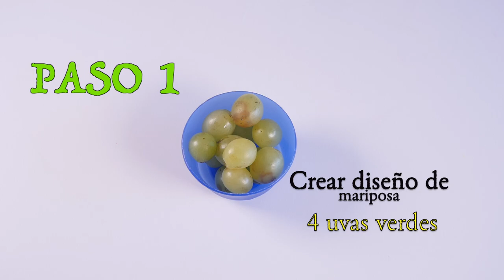Como Hacer Mariposa con Frutas- CocinaTv por Juan Gonzalo Angel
¡Hola! Esta mañana os dije que la cena de hoy era ligerita, muuuuy ligerita y así es: Mariposa de frutas. Algunos se quedaran con hambre, y me lo dirán. jajaja. Es mas bien un postre divertido. Muy llamativo sobre todo si hay niños en casa.